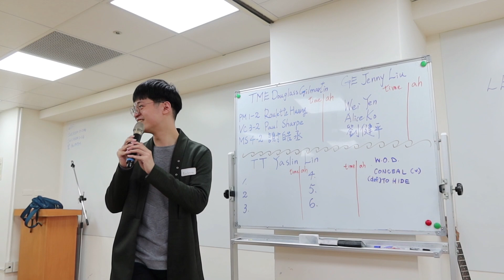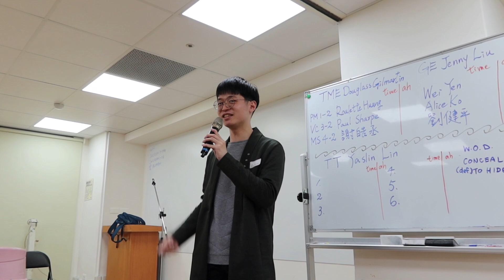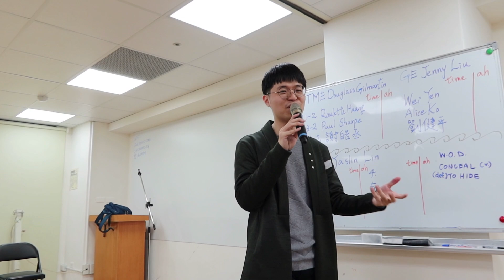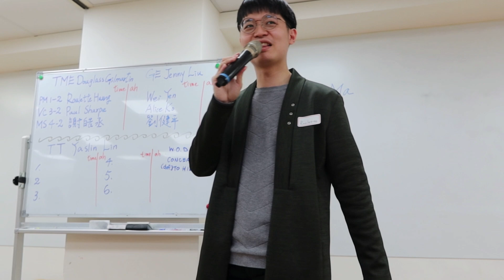Why my name is Roulette by Roulette Huang [Evaluation and Feedback]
Speaker: Roulette Huang
Evaluator: Wei Yen
Path: Presentation Mastery (L1P2)
Objective: Writing a Speech with Purpose

BtS Meeting No.: 169
Theme: Hidden Beauty
Date: 12 May 2023